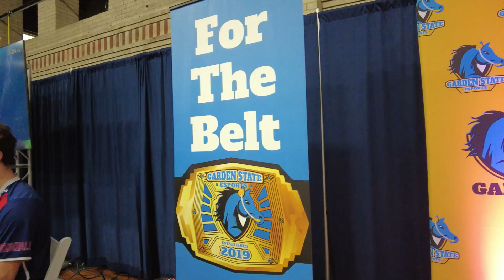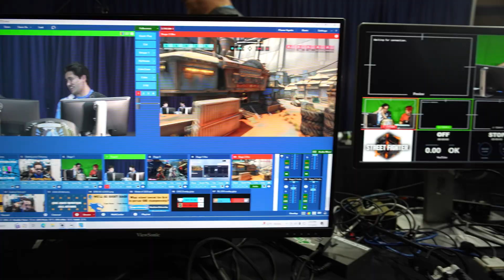Work-Based Learning: Building Career-Ready Skills with Garden State Esports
Learn how Garden State Esports uses Work-Based Learning to prepare students for careers in gaming, media, and STEM! From broadcasting and production to event management and cybersecurity, our programs align with NJ’s WBL standards, providing real-world skills and industry credentials.

🔹 Explore hands-on opportunities
🔹 Earn career-ready skills
🔹 Turn your passion for gaming into a profession